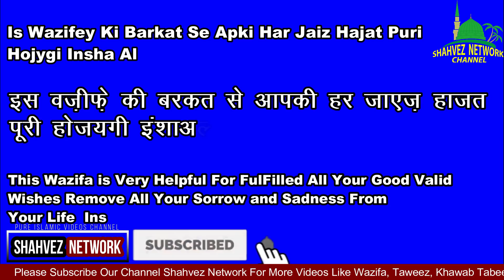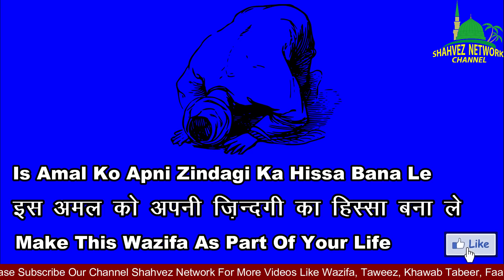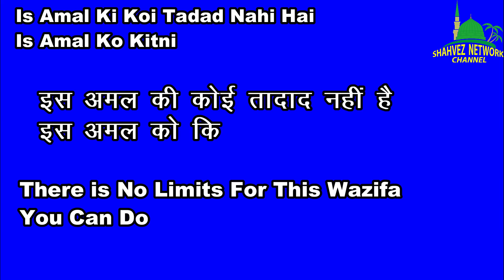Raat Aur Subah Ke Waqt Allah Ke 2 Naam Padhley/Wazifa For Hajat/Money/Rizq/Shadi/Aulaad/Job/Qarz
Jiska Topic Hai Raat Aur Subah Ke Waqt Allah Ke 2 Naam Padhley/Wazifa For Hajat/Money/Rizq/Shadi/Aulaad/Job/Qarz

Raat Aur Subah Ke Waqt Allah Ka 2 Naam Padhley !! Read Two Beautiful Name Of Allah At Morning Night

This Videos Is About:
Subah Aur Raat Ka Wazifa
allah ke naam ka har hajat pura hone ka amal
allah ke naam ka wazifa for har hajat